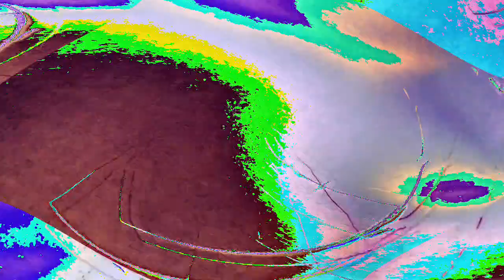[EPILEPSY WARNING] Movie 23 01 17 14h14m45s *Photosensitivity Warning*